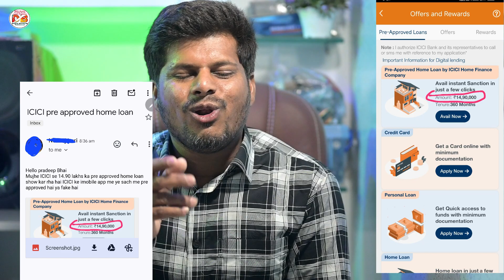ICICI Bank 1400000 लाख का Pre Approved Offer दे दिया Without Income के कमाल कर दिया Wow 2024 😊😊😂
Hi Friends मेरा नाम Pradeep dubey हैं हम अपने You Tube Channel पर Loan Finance Credit Card Bank Account Freezed CiBil Score in सभी के बारे में वीडियो बनाकर You Tube पे Upload करते हैं सभी तरह के 100% रियल Information देते हैं और साथ में अपना ख़ुद Experience भी बताते हैं अगर किसी को भी किसी भी प्रकार का हेल्प चाहिये तो वो हमें Email करें सामने से कॉल करके हेल्प करेंगे Please मेरा आपसे हाथ 🙏 जोड़कर विनती है Please मेरे Channel को Subscribe करके मेरी हेल्प करें 🙏और मेरे Channel का Video देखे And आप लोगों को 100% Real Information मिलेगी किसी भी तरह का हेल्प चाहिये तो हमें email करें 💐💐💐🙏🙏. BY:- Pradeep Dubey